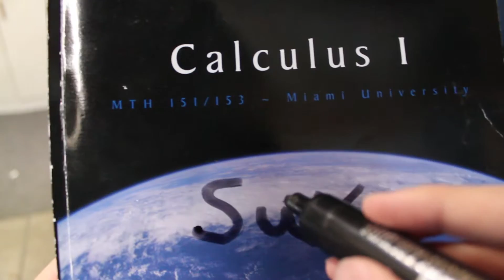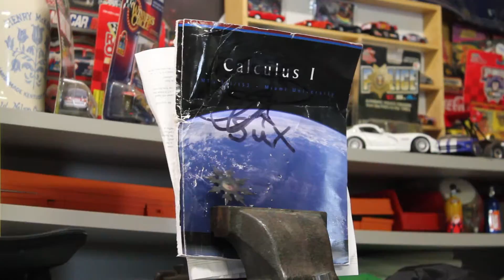math sux (2011)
u like math u dumb

Originally uploaded on my Knobber Productions channel on July 3rd, 2011 at 4:43 PM